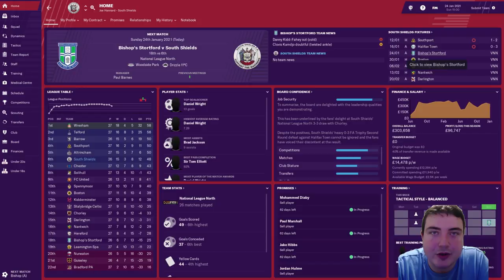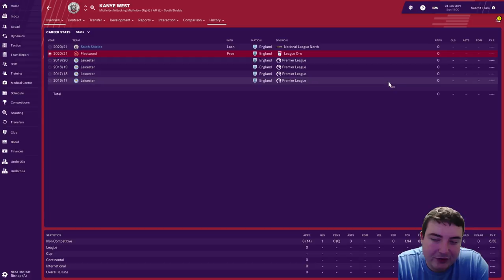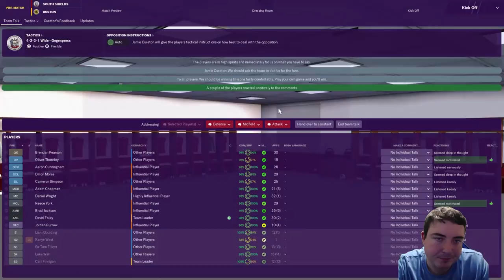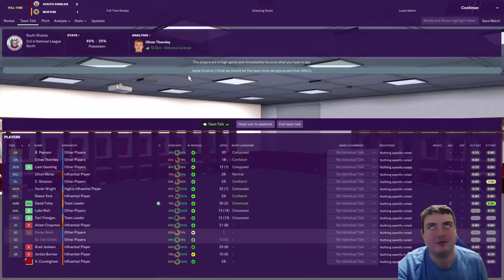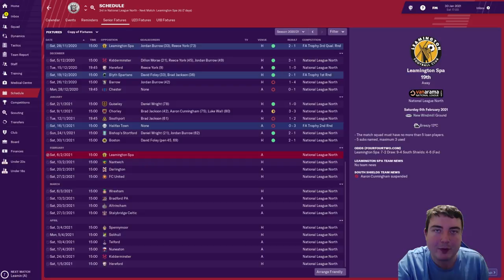Let’s Play FM19 Journeyman | South Shields S3 E6 | WE NEED A WIN! | A Football Manager 2019 Story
Let's Play FM19 in a brand new series on the NEW Football Manager 2019! We begin our next journey in my FM19 Journeyman save at my hometown club in Non-League: South Shields in the Vanarama National League North! Follow my DAILY Football Manager 2019 story and help me to decide which jobs to apply for and which job offers to accept as we embark on our worldwide adventure on FM19.